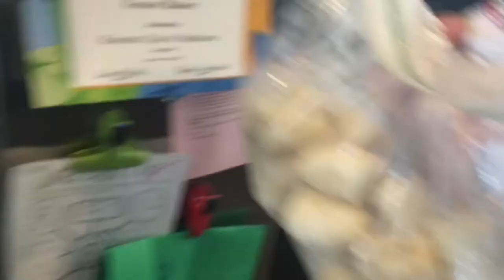What I Ate Vegan #5 | What Do You Have To Lose?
"What Do You Have To Lose?" (original song) lyrics:

We were happy
We were happily marred with disease
Enjoying our beers with some fries and cowburgers with cheese

Now you won't open your mind to me
Now I can’t get you to listen to me
You told me that I lost my head
And you said that there's no way
“Why do you have to change?”

I was biding
I had always been biding my time
Until my eyes were ignited by Forks Over Knives

I told you this isn't up to me
The science can't be denied, won't you see?

Why can't you change?

Why won't you open your mind
If you're so damn sure?
If you're so damn sure then
What do you have to lose?
Challenge what you think you know